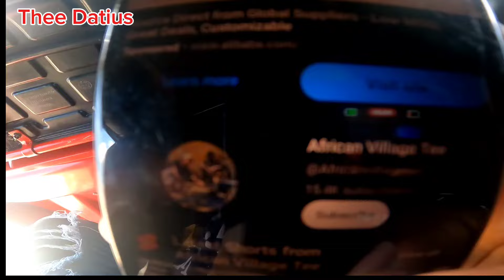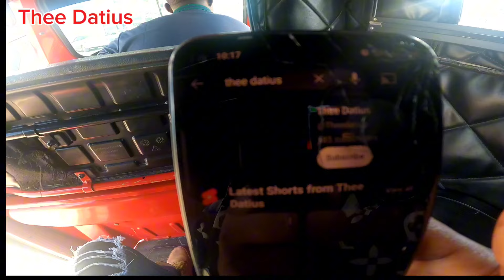Meeting a young Beautiful girl from Kenya 🇰🇪 Traveling the world 🌎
We had a great time together with @AfricanTeeTravels In Dar es Salaam Tanzania 🇹🇿